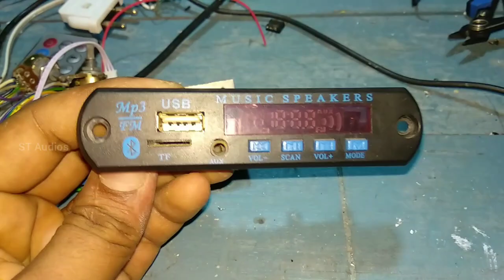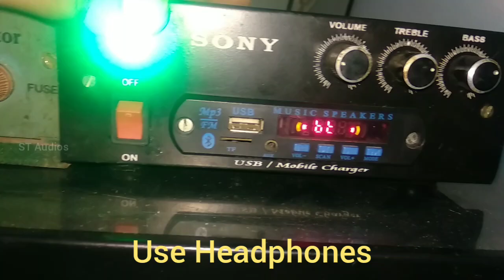Stereo Amplifier Work. Using LA4440 IC Board | STP Media & Tech | ST Audios